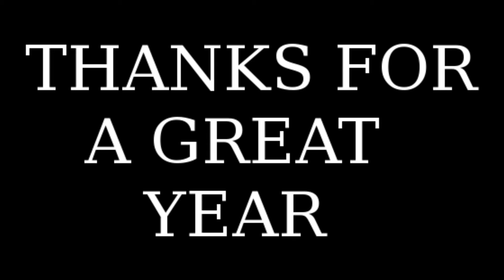GeneralHawke's 2015 In A Nutshell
I had a great year with you guys and more will come in 2016, I hope we'll have a great new year and I'll see you there